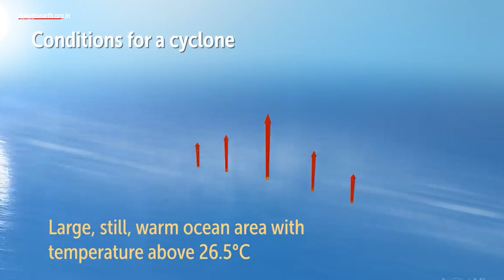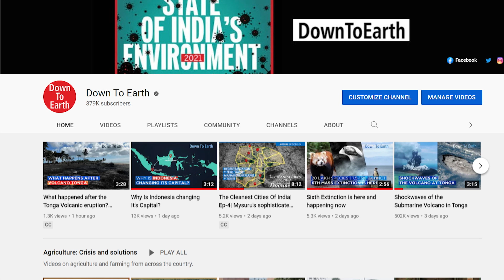Are summer cyclones common in India?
DESCRIPTION:
A cyclonic storm called Mocha is likely to form in the southeast Bay of Bengal between 7-9th May. Usually, October and November constitute the peak cyclone season for India. And cyclones forming during this time of the year are categorized as summer cyclones.
Over the last few years, the Bay of Bengal has been seeing summer cyclones.
So far, there is no forecast regarding Mocha’s landfall over India’s coast. This is because predicting the path of summer cyclones is very difficult. Slow-moving cyclones can change paths, recurve or even dissipate without reaching the land. With warming sea temperatures, cyclones can also intensify extremely rapidly, exceeding the forecasted timeframe.

According to IMD Director General Mrutyunjay Mohapatra, Cyclogenesis is maximum in May . The details of Cyclone Mocha’s path and intensity will be provided after the low-pressure area is formed around May 7, 2023.

Some of the other recent summer cyclones that hit India include
Cyclone Fani (May 2019)
Not only the worst cyclone to hit Odisha in this century, it was also the longest-lived cyclone in the Bay of Bengal ever observed. (11 days in the sea and land put together)
It had formed in April, which is the pre-monsoon season.
Super Cyclone Amphan (May 2020) which made landfall near Digha in West Bengal ravaged almost the entirety of south Bengal, including Kolkata.
It was also the costliest tropical cyclone on record in the North Indian Ocean. The economic losses in India amounted to USD14 billion according to the World Meteorological Organization.
Marine heatwaves are likely to have helped intensify the cyclone from Category 1, that is cyclonic storm to Category 5  which is super cyclone in less than 36 hours.
Cyclone Nisarga, (June 2020)
It was the strongest tropical cyclone to strike the Maharashtra coast in June since 1891. Mumbai bore the brunt of it, along with some parts of Madhya Pradesh.
Cyclone Yaas, (May 26, 2021)
devastated several parts of West Bengal and impacted nearly 10 million people. Coastal areas experienced squalls upto 100 kilometres , apart from large-scale flooding.
Cyclone Tauktae (May 2021)  left a trail of destruction along Gujarat’s Saurashtra affecting four states on the country’s western coast — Maharashtra, Saurashtra and Kutch region in Gujarat and south Rajasthan.
Cyclone Asani, May 2022
Asani had formed May 7 in the Bay of Bengal and dissipated May 12. It had pulled the monsoon winds into the Andaman Sea but did not pull any further. Very heavy rain was reported in Kerala, Andhra Pradesh and Odisha.
Considering the impacts of cyclones over the last few years, Odisha’s CM Naveen Patnaik held a meeting earlier this month to audit his state’s preparedness for Mocha. The CM specially urged the NDRF, ODRAF, and Fire Services to be prepared.
To know more about the latest news on Science, technology and climate change, Head to the Down To Earth channel linked in the description.